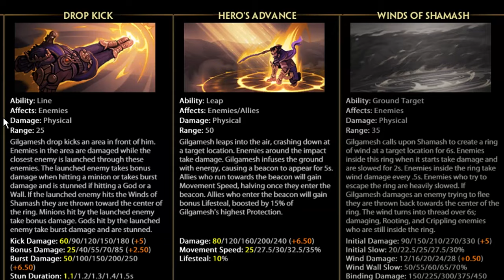SMITE - GILGAMESH IS DETROYING THE BATTLEGROUND!!